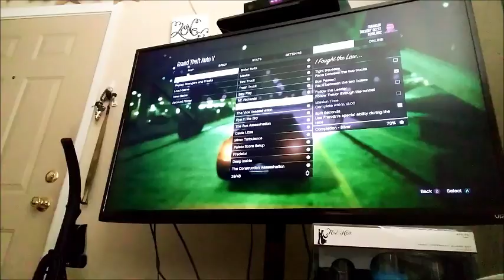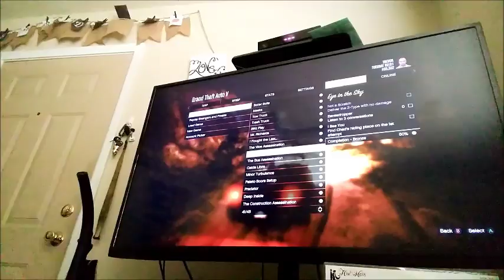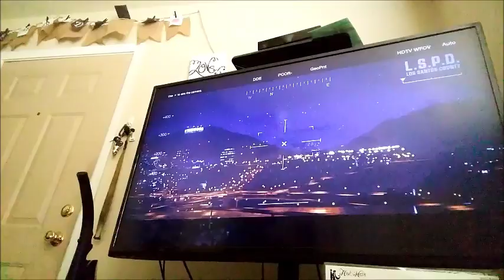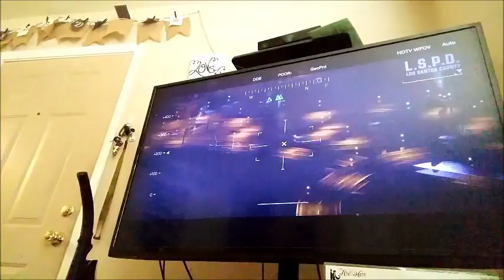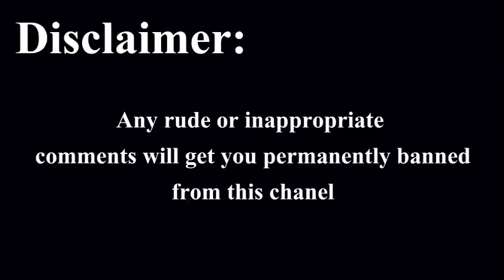Gta5 Ep. 3